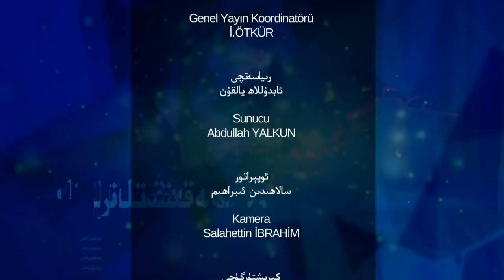پارتىلىغان سۈكۈت 21 - سان، خىتاينىڭ تىببىي ساھەدىكى ئىشەنگۈسىز رەزىللىكلىرى!